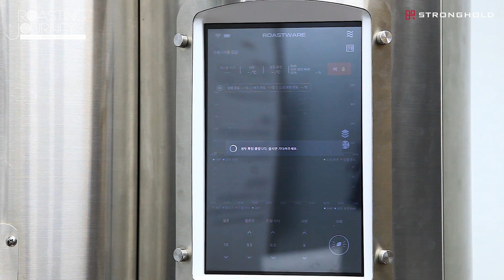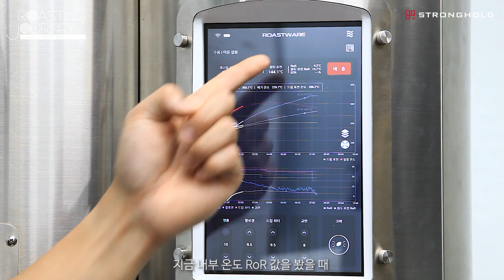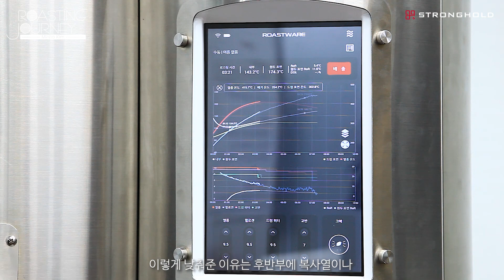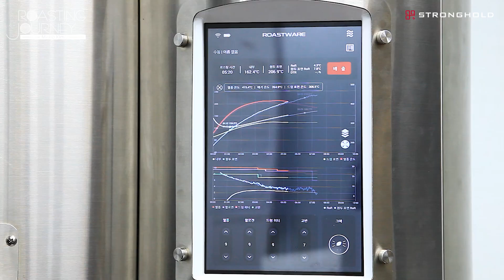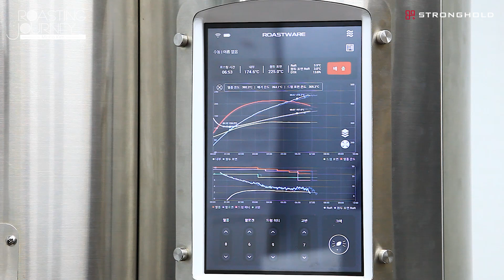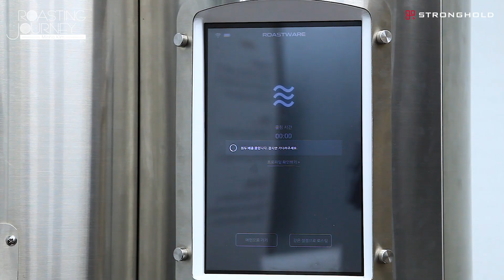[Roasting Journey] KCRC 챔피언 김민호 선수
올 6월 밀라노에서 열리는 WCRC에 한국 대표로 참가하는
김민호 선수의 Roasting Journey를 들고왔습니다!
대회때 사용한 프로파일과 비슷하게 진행한 이번 Roasting Jounrey
함께 보시죠!